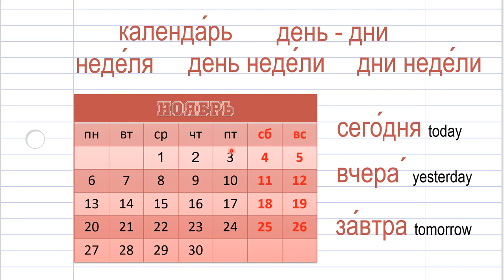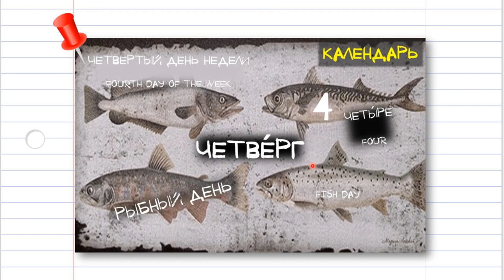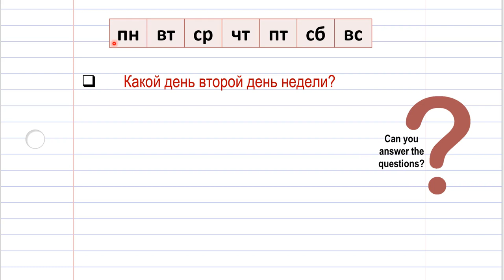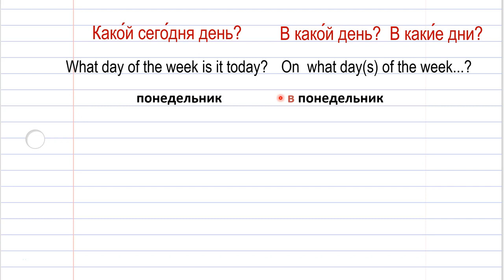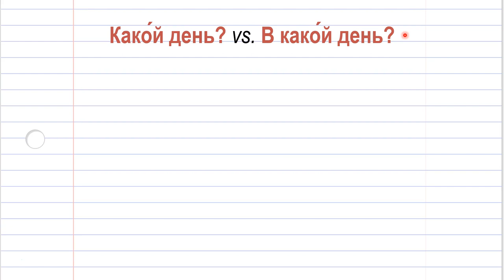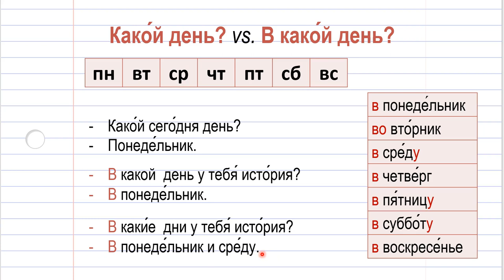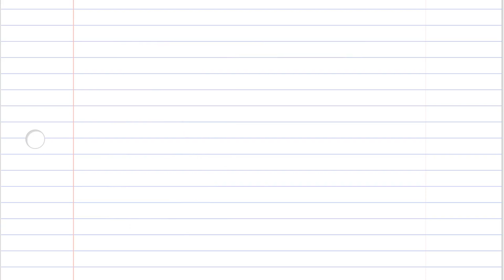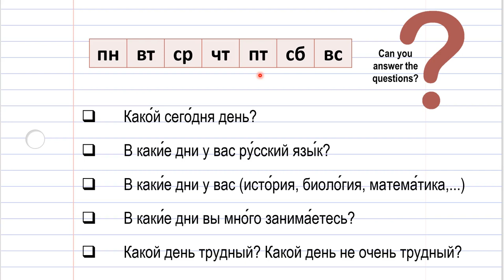Basic Russian 1: Days of the Week. Expressing "On a Certain Day of the Week"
In this video, you will learn how to use days of the week and some calendar words in context. Recommended for the beginning level.